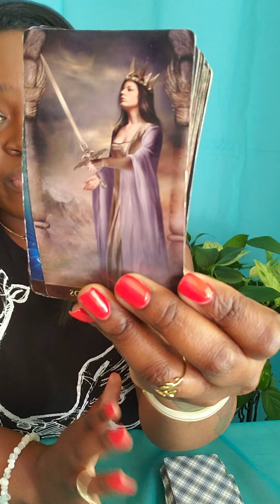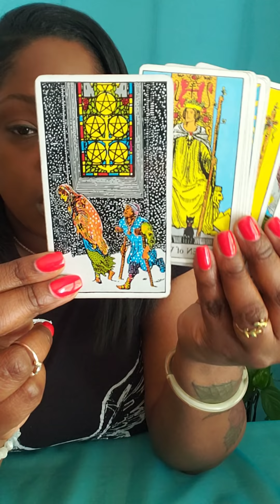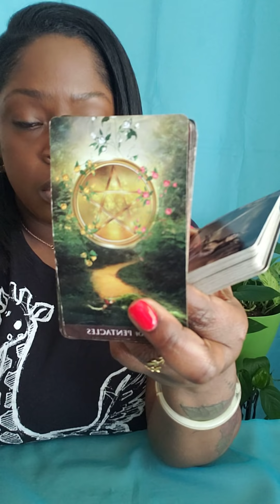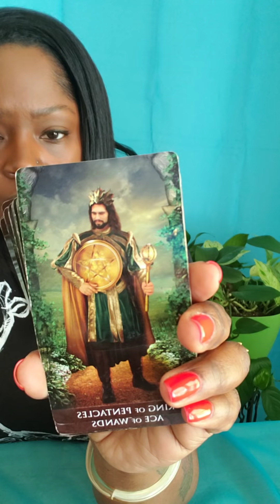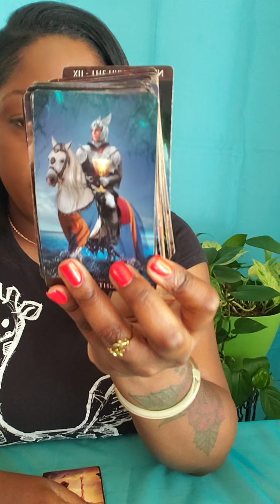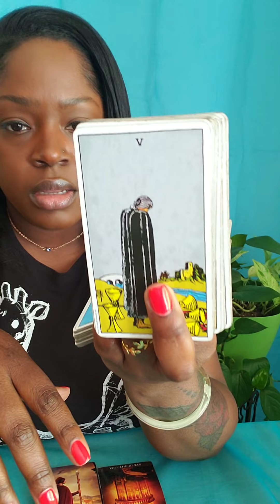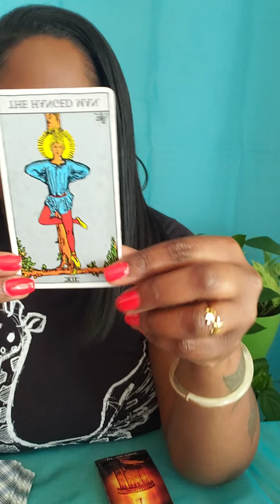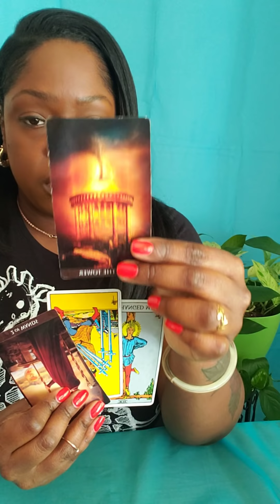♏SCORPIO KARMA HAS DELIVERED, THEY'RE PAYING NOW!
💛 READING OPTIONS 💛

Option A.
$55.55

2 question Intuitive  Tarot Card Reading ( with 2 clarifying cards)

Option B.
$88.88

3 Question Intuitive Tarot Card Reading ( with three clarifying cards)

Option C.
$111.11

4 Question Intuitive Tarot Card Reading

of :

Astrology
Numerology
Reiki healing